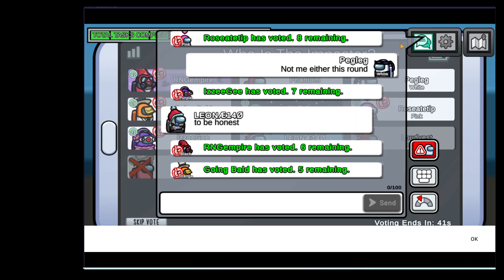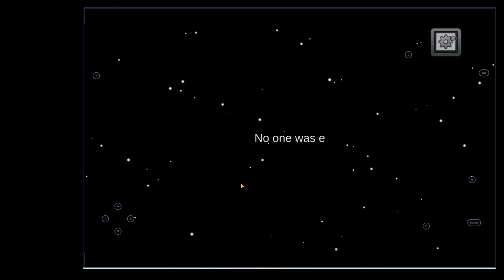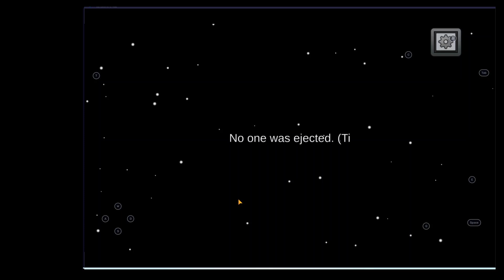Among Us Tasks win